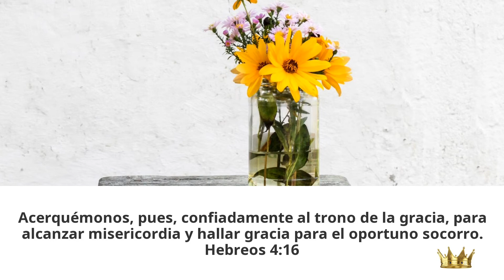Palabras de ánimo-Acércate a Dios